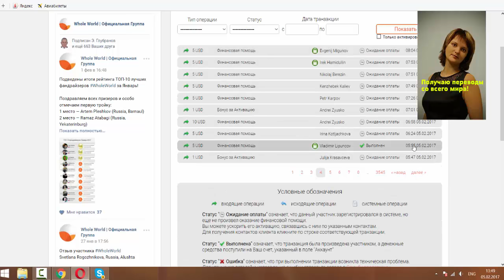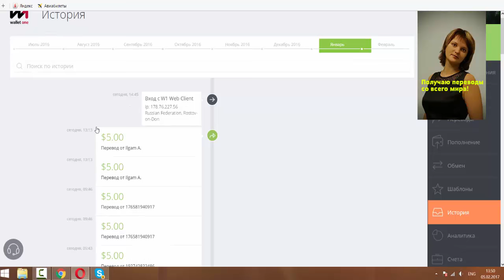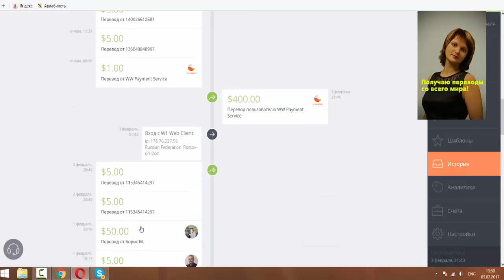Переводы 5 февраля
Это только начался день- успей зарегистрироваться в команду лидеров и купить методику за 750 р, которая приведет вам партнеров, в марте цены на мою методику повысятся! Регистрация